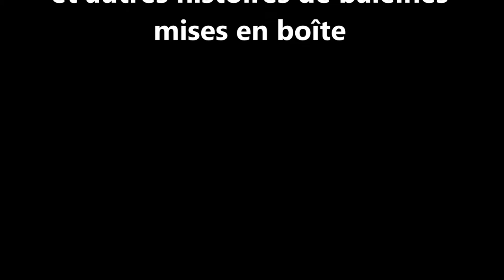Moby Dick et autres histoires de baleines mises en boîte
Contes et objets Élodie MoRa
Spectacle dans le cadre du Festival Les Minuscules - en juin 2017 à la médiathèque de Villeneuve d'Ascq